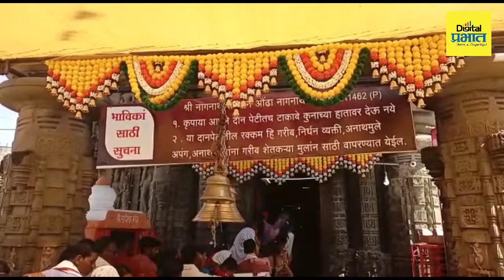Hingoli | आठवे ज्योतिर्लिंग औंढा नागनाथ येथे महाशिवरात्रीनिमित्त भाविकांची गर्दी...